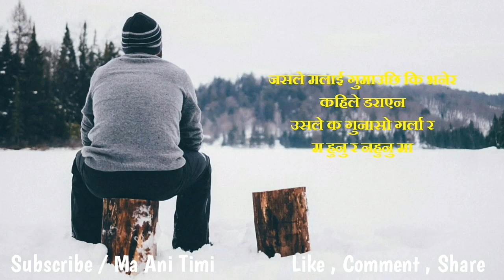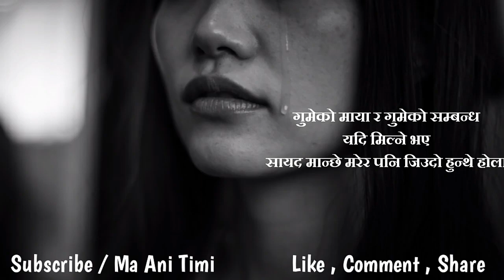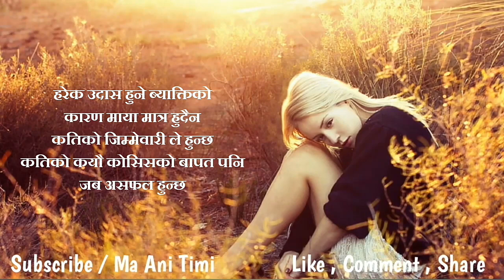Heart Touching Status || Man Chune Line || Nepali Sad Quotes || Nepali Poetry || ma ani timi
ma ani timi, where you will find videos on:

Nepali :
- Love Quotes
- Love Status
- Love Lines
- Shayari
- Muktak
- Poetry